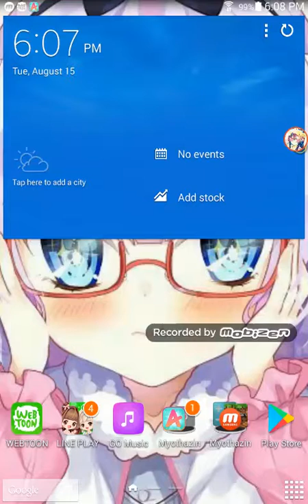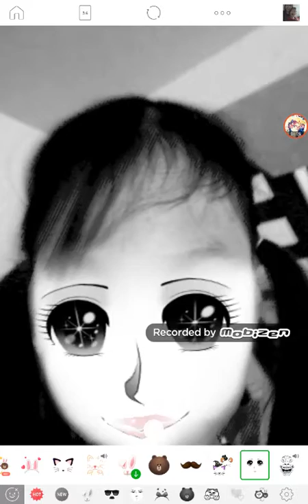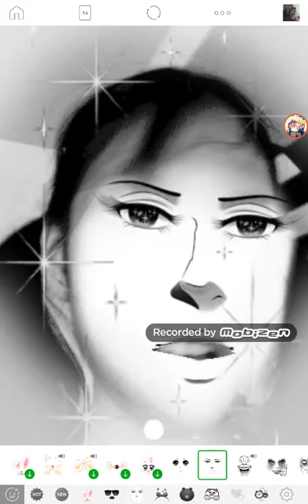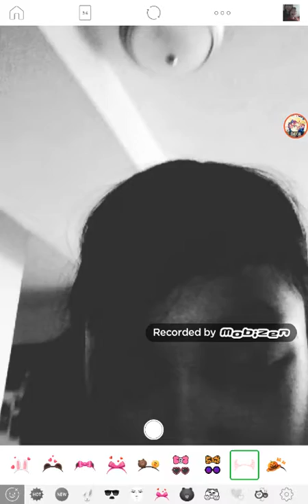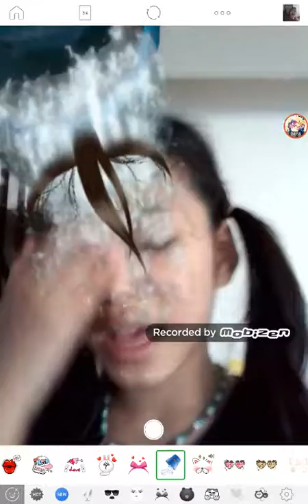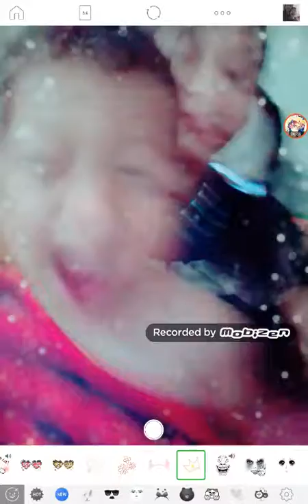Line cam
Cute pic chers of opsons